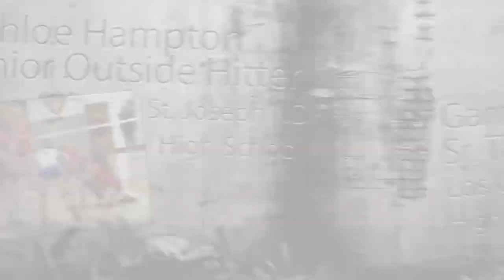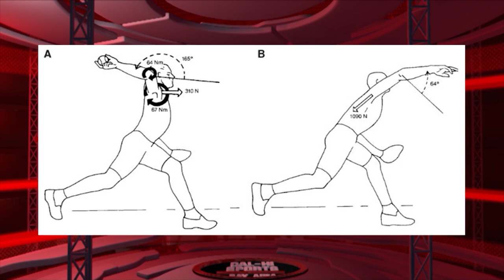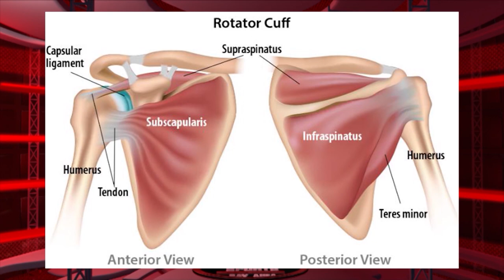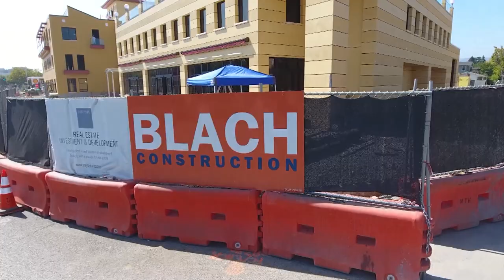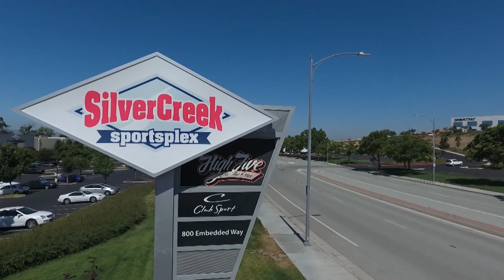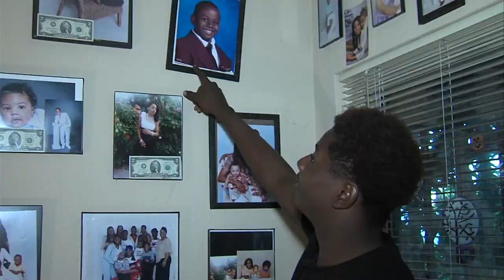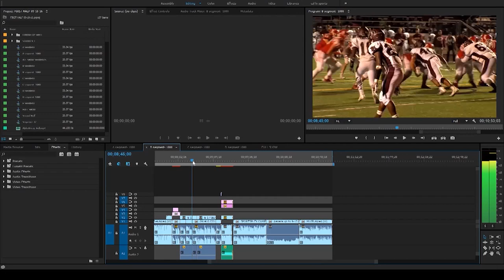This Week's Show 09/18/16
Please enjoy this week's show if you missed it on CSN!